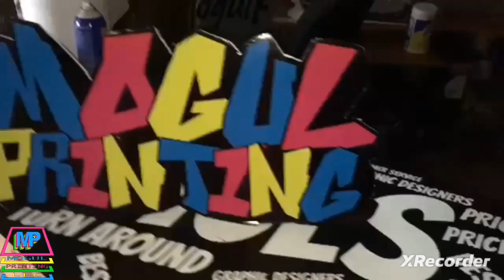Dre Dennis Interview after Rum Nitty Battle and more